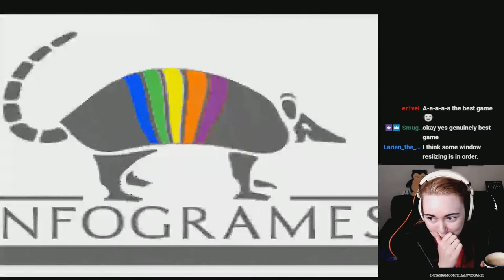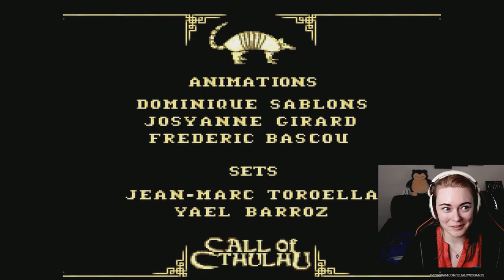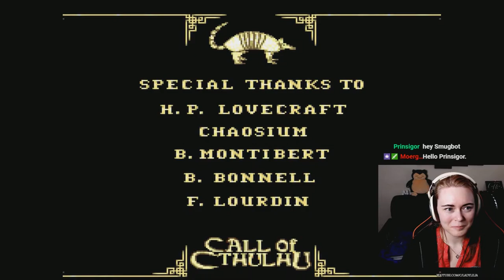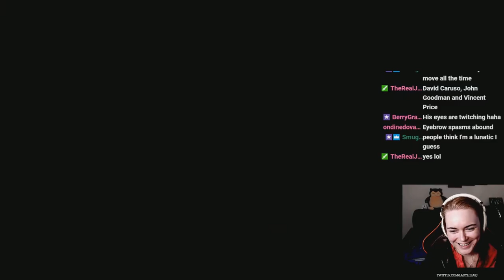BEST GAME EVER! | Call of Cthulhu: Shadow of the Comet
My brain hurts. PRAISE CTHULHU!